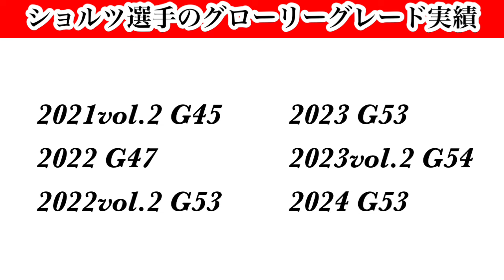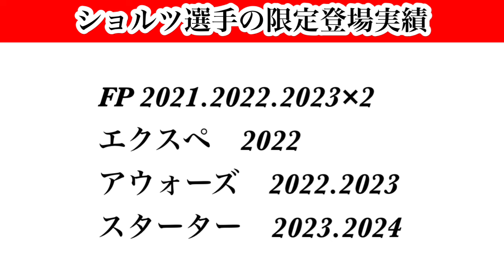【Jクラ】#2759 Jクラヒストリー！選手のこれまでのカード登場実績を振り返ります。今回は浦和レッズのアレクサンダーショルツ選手が対象です！CBトップに上り詰めた実績をたどります！jクラ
【目次】

0:00 スタート
1:25 グローリー実績
4:25 ここまでのレギュラー❶
6:32 ここまでのレギュラー❷
9:39 21vol.2シーズンの限定
11:00 22シーズンの限定
13:31 22vol.2シーズンの限定
14:12 23シーズンの限定
15:59 23vol.2シーズンの限定
17:56 24シーズンの限定
19:16 ここまでの限定登場実績まとめ